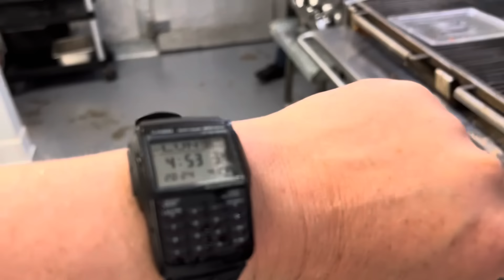La patrona asiendo el trabajo del patrón esta incapacitado